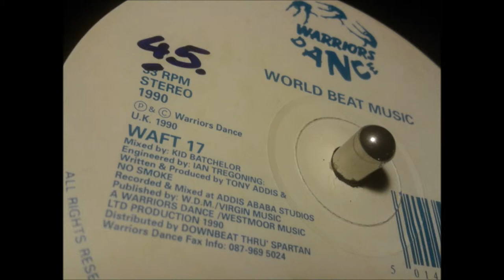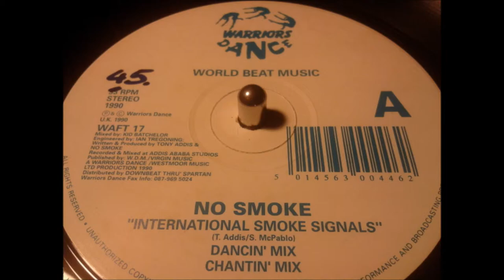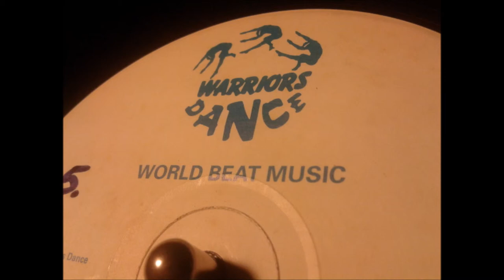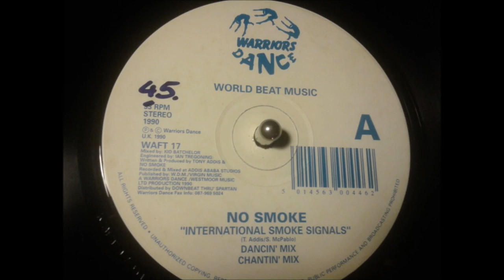World Beat Music – No Smoke - International smoke signal (Dancin mix)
Genre: Electronic
Style: Tribal House
Year: 1990
Warriors Dance
Profile:
Former London based house label founded by Tony Thorpe and part of the Addis Ababa Studio.